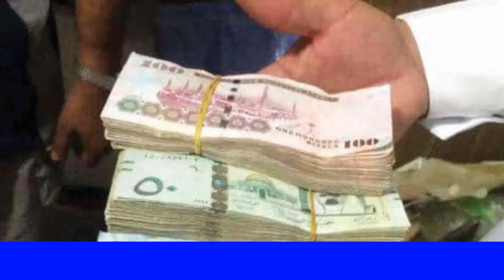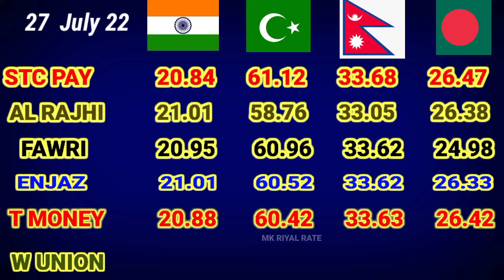Today riyal rate india | Riyal Rate Pakistan | Fawri Bank riyal exchange rate today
RIYAL RATE  YouTube Channel

DOSTO IS 👉 is video 27 july ka  riyal rate kya chal raha hai India Nepal Bangladesh aur Pakistan ke liye ye bataya hu  ummid karta hu ki apko jankari aapko pasand aaye To like share comment jarur Karen thank you so much

Querie Solve This Video 👇

quick pay exchange rate pakistan
riyal rate
riyal ka rate
আজকের সৌদি টাকার রেট
taka
saudi currency exchange rate
saudi all bank exchange rates
aaj ka riyal rate india today saudi riyal rate indian rupees
today saudi riyal rate in fawri exchange
today saudi riyal rate in pakistan 2020
today saudi riyal rate in fawri bank
riyal currency rate pakistan
rial currency rate
riyal pakistani currency rate
indian currency riyal rate
pakistani saudi riyal currency rate
riyal exchange indian rupees
riyal exchange
riyal exchange rate india today
riyal exchange rate in india
riyal exchange pakistan
exchange riyal